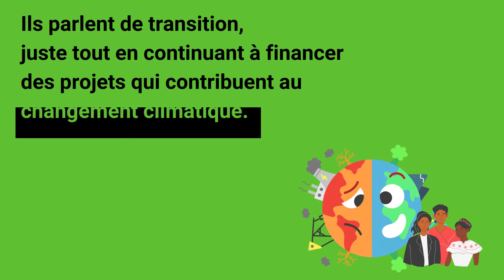DroitsEnComun - Voici ce qu'est vraiment la Finance en Commun...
Les 19 et 20 octobre, les dirigeants des banques publiques de développement du monde entier se réuniront pour le sommet "Finance en commun". Sous le thème "Une transition verte et juste pour une reprise durable", ils discuteront de questions clés qui affectent la vie de millions de personnes et ils décideront comment investir des milliards de dollars.

Mais une fois de plus, ils prendront ces décisions sans écouter les personnes les plus touchées par leurs projets, les vrais experts : les communautés locales, les défenseurs.es des droits humains, les peuples indigènes, les groupes féministes, la société civile. Ils parleront de "durabilité" tout en ignorant les protestations contre les politiques d'austérité et l'augmentation de la dette. Ils parleront de "droits humains tout en ignorant ceux&cettes qui dénoncent les violations des droits humains. Ils parleront de "transition juste" sans donner de place à ceux&cettes qui défendent des alternatives véritablement durables et dirigées par les communautés, et tout en continuant à soutenir des projets qui contribuent au changement climatique.

C'est pourquoi un groupe d'activistes et de groupes de la société civile du monde entier se sont réunis pour le Sommet parallel DroitsEnCommun RightsInCommon, une campagne en ligne visant à partager les messages de toutes les personnes qui devraient être aux commandes en matière de développement. Comment pouvez-vous participer ?